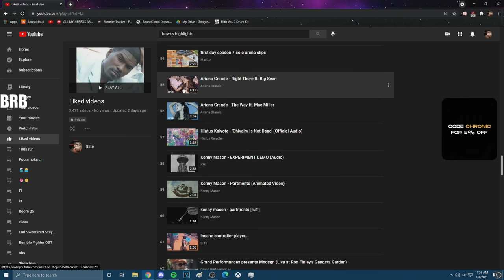my FUNNIEST/GREATEST CLIPS... (Most Viewed Twitch Clips) | Slite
item shop code: Slite2k

PC Build:
NZXT H510 Elite
NZXT Kraken Z63 with LCD display
MSI Z490-A PRO
ASUS GeForce RTX™ 3090 ROG STRIX O24G
Intel Core i9-10850K 10-Core 3.6GHz
NZXT C1000 Gold Power Supply
XPG SPECTRIX D50 RGB 3600 MH
Windows 10